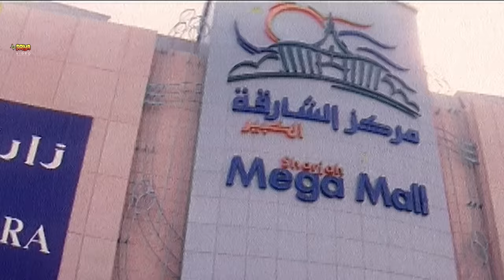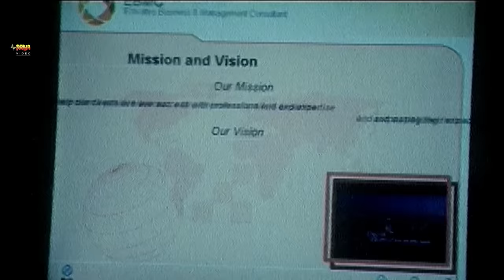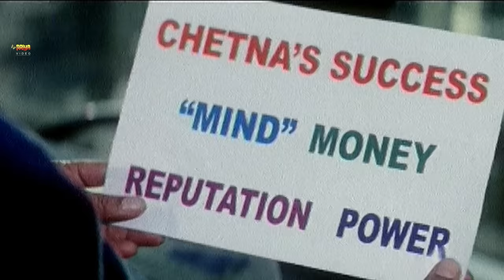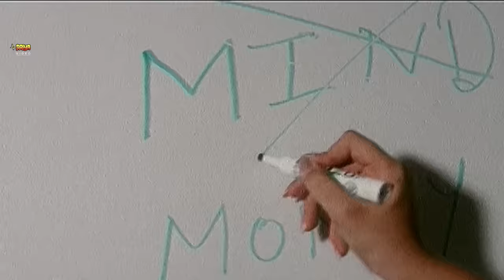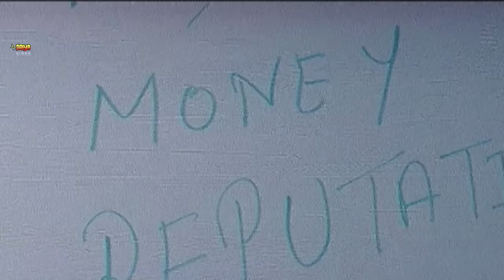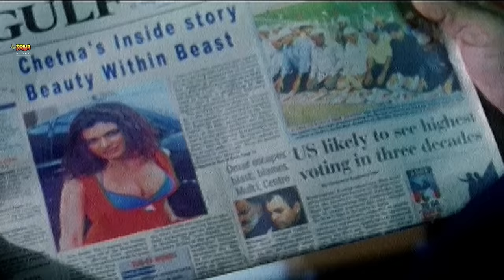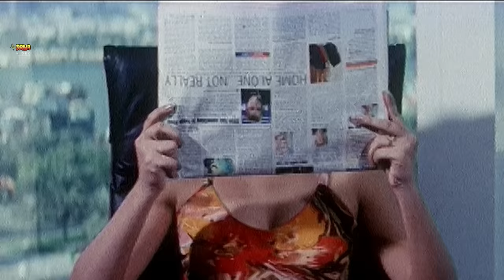Chetna Full Hindi Movie | Payal Rohatgi, Jatin Garewal, Kiran Kumar, Navaneet Kaur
Movie : Chetna
Star Cast : Payal Rohatgi, Jatin Garewal, Kiran Kumar, Navaneet Kaur, Brijesh Tiwari, Mushtaq Khan
Director : Partho Ghosh
Producer : Satyavan Pareek
Writer : Yunus Sajawal
Cinematographer : Akram Khan
Genre : Thriller

Plot:
An ambitious businesswoman falls in love with her employee an ruins his family life. His wife takes on this situation and takes it to another level. Excitement truly unfolds when power meets lust.